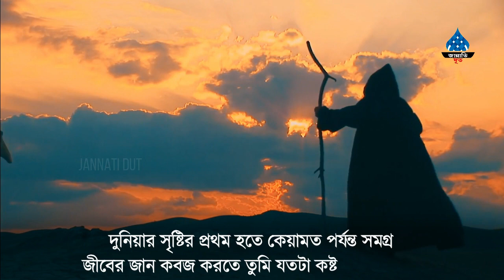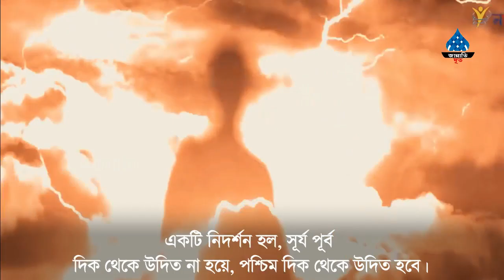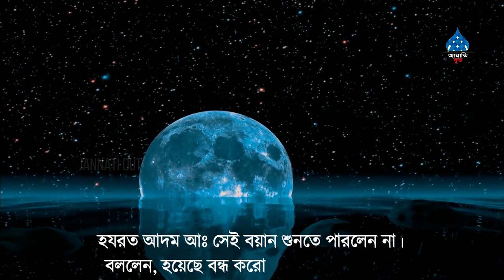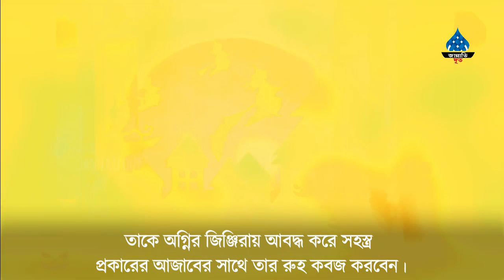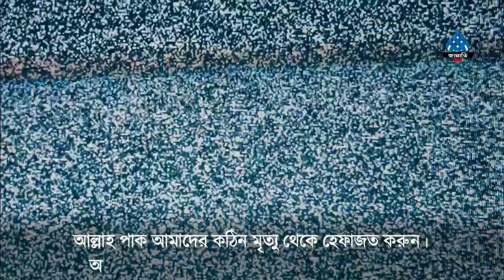ইবলিশ শয়তানের মৃত্যুর সময় কেঁদে কেঁদে তার সাথীদেরকে যা বলবে শুনলে চমকে উঠবেন। আজরাঈল। Shaitan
@ আসসালামু আলাইকুম।
@ আমাদের ইসলামিক চ্যানেলে আপনাকে স্বাগতম।
@ নিয়মিত ধর্মীয় ভিডিও পেতে সাথেই থাকুন।

@ এই চ্যনেলে যেসব ভিডিও পাবেনঃ

islamic video
ইসলামিক ভিডিও বাংলা
ইসলামিক ঘটনা
দোয়া
গুরুত্বপূর্ণ দোয়া
আমল
islamic amoler video
namajer video
dowa
isalmic story bangla
nobi rasuler kahini
bangla waz
waz mahfil
islamic waz
bangladeshi waz
islam
quran
bd waz
waz video
bd waz mp3
bangladeshi waz video
bangla waaz
Alor poth
alor pother notun video
md tamim
dojahan
dujan
দোজাহান
আলোর পথ
আলোর পথের নতুন ভিডিও
আলোর পথে

@ এই চ্যানেলের ভিডিও কপি করা সম্পূর্ন নিষেধ। সবাইকে আন্তরিক ধন্যবাদ।